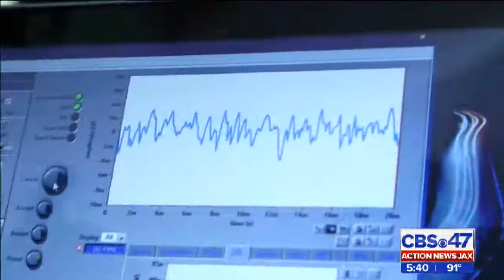Deaf gorilla at Jacksonville Zoo and Gardens helps hearing-impaired kids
A gorilla at the Jacksonville Zoo and Gardens is inspiring children who are deaf or hard of hearing. Kumbuka is getting national attention after Nemours Children’s Hospital ENT and Audiology team performed an Auditory Brainstem Response test, which measures the hearing nerve’s response to sounds. This was a way for zookeepers to test their theory of whether the gorilla, Kumbuka, is deaf. This is the same procedure most infants receive when doctors test their hearing. Two alumni students from the Clarke School for Hearing and Speech, Karsen Morris and Garrett Campbell, had an up-close, personal experience with Kumbuka and her trainer. At about 280 pounds, this gorilla shares a connection with these young boys. These boys were able to be feet away as they watched zookeepers work on training Kumbuka with visual commands to improve their communication with her.